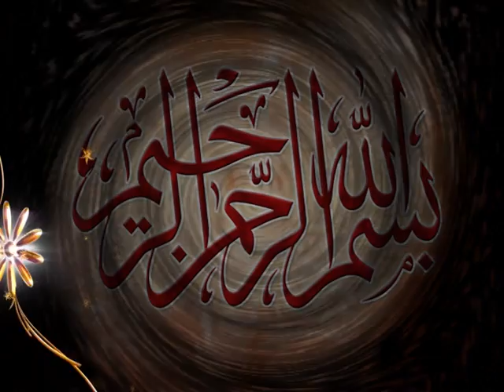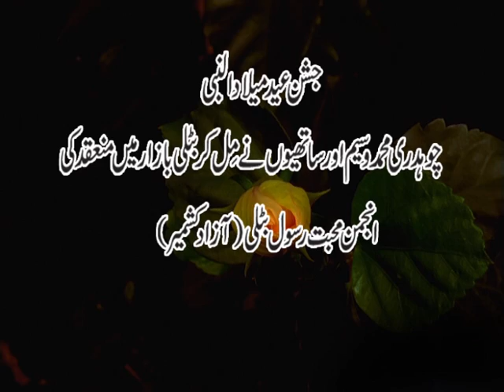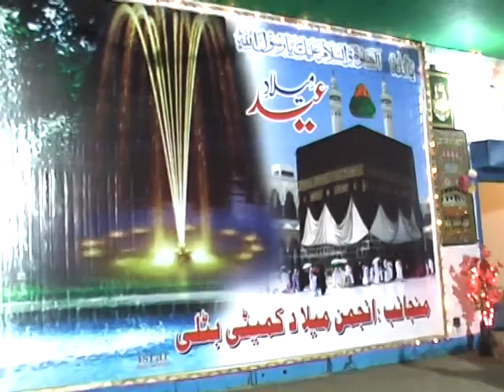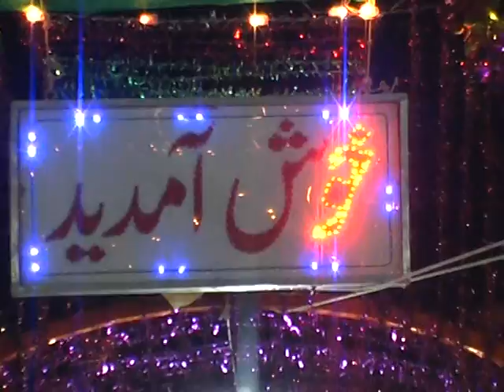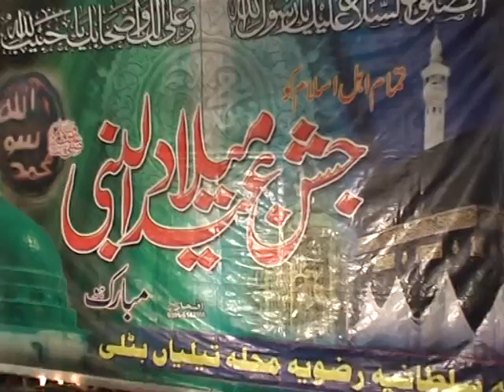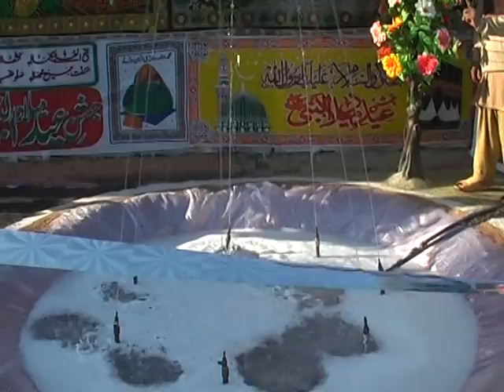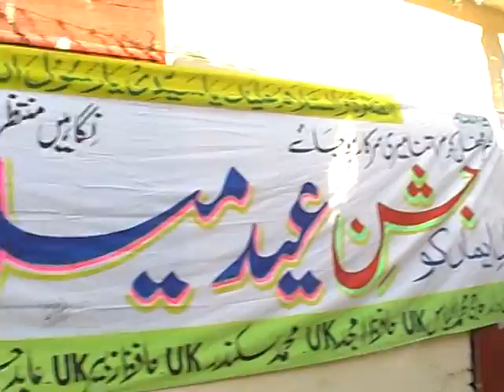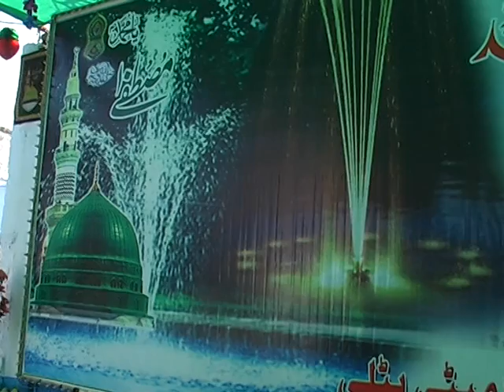BATLI MILAD (PBUH) 2013 1/4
This is a Nohmaan and Subkhaan Movies Production present from Batli.We are all thankful to the team,who arranaged this beautiful event.We love Batli and its people.